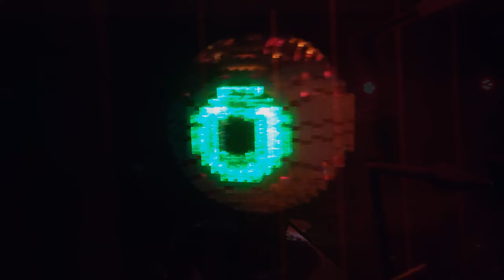Blavand & Billund 2022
Music: Caribou - Can't Do Without You (Tale Of Us & Mano Le Tough Remix)